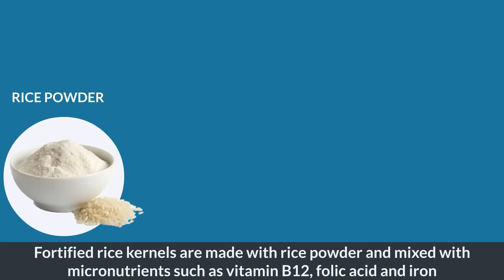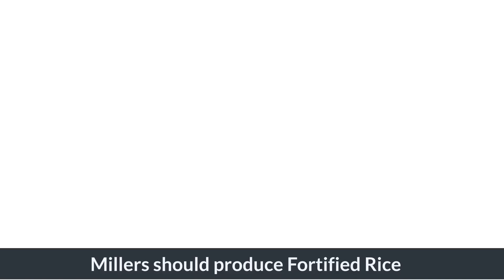Na Ka Ïingsah U Shipai Ba Shongthait | Kurup Droks Ka ANTF Haduh 6 Synduk Bad Ka Pisa Na Madanrting